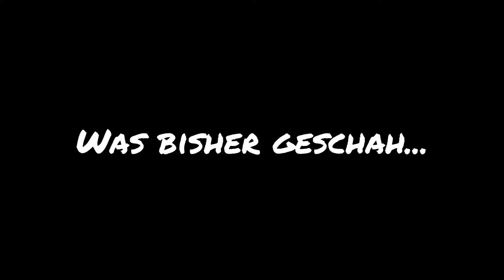Let's Play Dragon Age Origins | [Blind/Deutsch] | #124 Wahre Sympathiemenschen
Hallo und herzlich Willkommen zu Let's Play Dragon Age Origins, dem ersten seiner Art! Lasst uns ein paar Drachen töten! :D

Die Schöpfer von Mass Effect und Baldur’s Gate präsentieren das Dark Fantasy Epos Dragon Age: Origins. Als letzter Grauer Wächter metzelst du dich durch Horden von Abkömmlingen der dunklen Brut- einer durch die Verderbnis hervorgerufenen Pest, die das Königreich Ferelden zu überrennen droht. Begleitet von treuen Kameraden, die dir am Wegesrand zugelaufen kommen, versuchst du das zerrüttete Land unter den Grauen Wächtern im Kampf gegen den Erzdämon, dem Anführer der dunklen Brut, zu vereinen und damit die Bürger Thedas zu retten. Also ein normaler Dienstagnachmittag eben.

►Musik by: Audiomachine - Legends Of Destiny